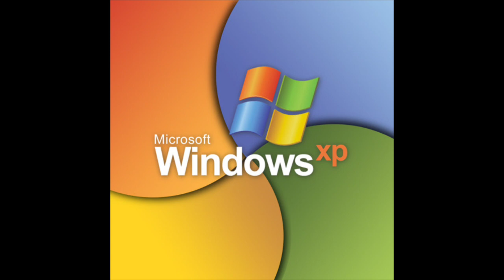Windows XP (Melissa101UK)